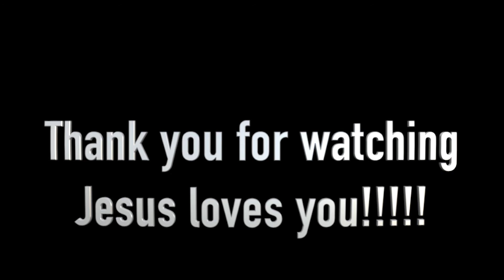Testimony Tuesday - Part 2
Now Walking out the Freedom Jesus has passed onto me.
The Key is The WORD!